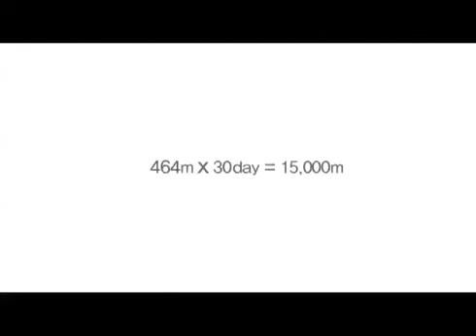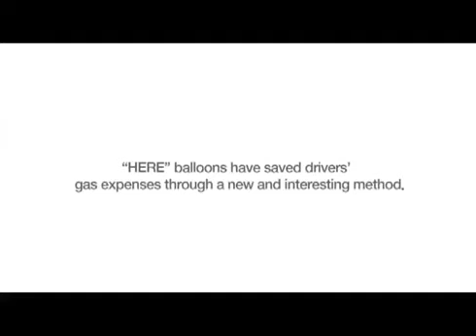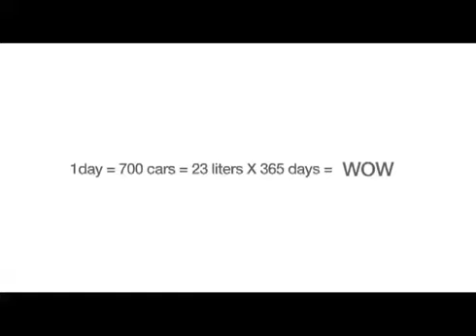S-Oil: Here Balloons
No odias tener que buscar paqueo sin la ayuda de esos sistemas LED automaticos que te muestran adonde hay espacio disponible?
Entonces esta idea te va a gustar. En un espacio abierto puedes señalar cuales espacios están ocupados y cuales no con el simple uso de globos.
La idea es simple, solo hay que pegar un globo en el centro de un campo del parque. Cuando un carro se parquea encima, arrastra el globo hacia abajo cundo el carro jala el hilo que lo sostiene.
Simple y efectivo, hace que las personas hasocien el ahorro de combustible con S-Oil.

Logos publicidad is one of the most creative marketing agency in Costa Rica with more than 20 years experience. In our video blog we collect and report the latest and more creative and unconventional marketing ideas in the World.

Logos publicidad: la publicidad en Costa Rica y en el mundo!